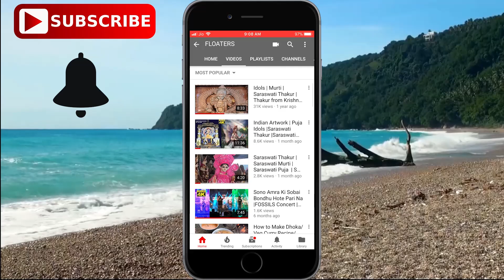Ekhon Onek Raat | Hemlock Society | Ekhon Onek Raat Live by Anupam Roy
Ekhon Onek Raat
Hemlock Society
Ekhon Onek Raat Live by Anupam Roy

Here's presenting Ekhon Onek Raat from Hemlock Society starring Parambrata and Koel. This song has been composed and sung by Anupam Roy.